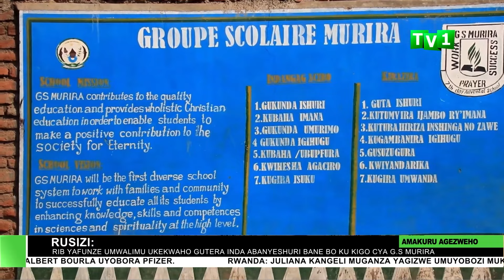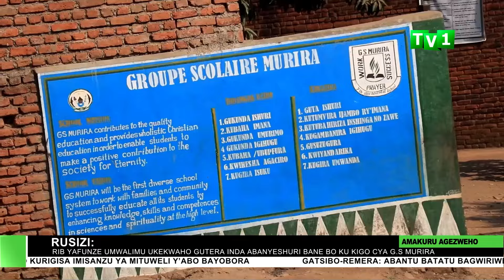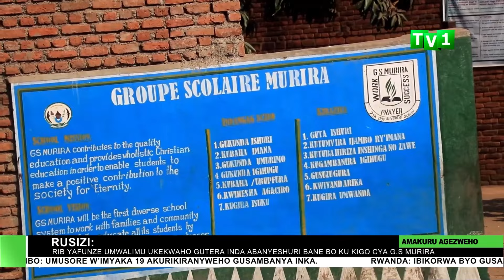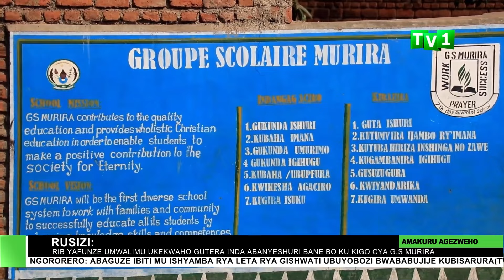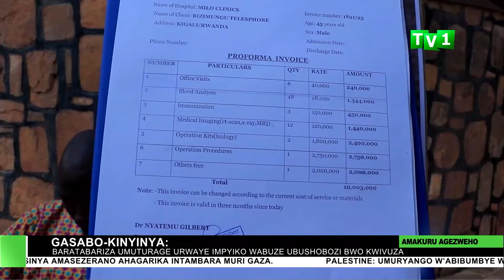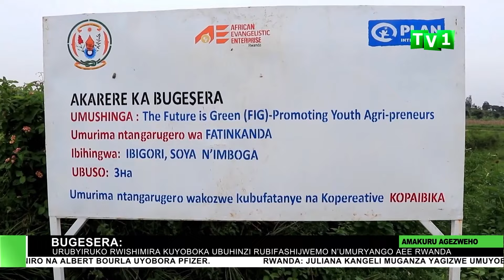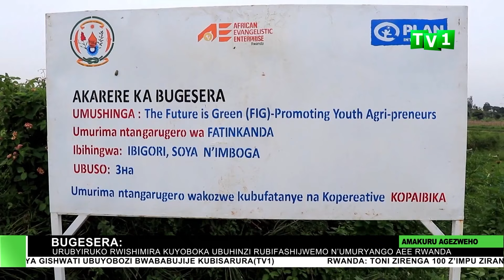AMAKURU ARAMBUYE 13 09 2024